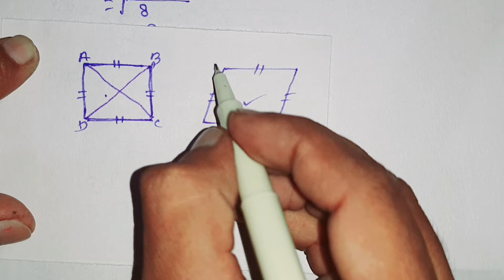class 10 maths chapter 7 exercise 7.1 question 6 in hindi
I am Anil Sir
Dosto Aaj Ki Is Video Me Maine class 10 maths chapter 7 exercise 7.1 question 6 in hindi ko hindi me banaya hai. Ummeed Karta Hu Ye Video aapko Kafi Pasand Aayegi Thank you so much...

1. वास्तविक संख्याएँ – NCERT Books Class 10 Maths in Hindi

2. बहुपद – NCERT Books Class 10 Maths in Hindi

3. दो चर वाले रैखिक समीकरण युग्म – NCERT Books Class 10 Maths in Hindi

4. द्विघात समीकरण – NCERT Books Class 10 Maths in Hindi

5. समांतर श्रेढ़ियाँ – NCERT Books Class 10 Maths in Hindi

8. त्रिकोणमिति का परिचय – NCERT Books Class 10 Maths in Hindi

9. त्रिकोणमिति के कुछ अनुप्रयोग – एनसीईआरटी बुक कक्षा दसवीं गणित

Related  search
1. class 10 maths chapter 7 exercise 7.1 question 6 in hindi
2. class 10 maths chapter 7.1 question 6
3. class 10 maths chapter 7 exercise 7.1 question 6
4. class 10 maths 7.1 question 6
5. class 10 maths chapter 7.1 question 6
6. 7.1 maths class 10 question 5
7. 10th class maths
8. class 10 maths chapter 7
9. class 10th maths
10. unlock study